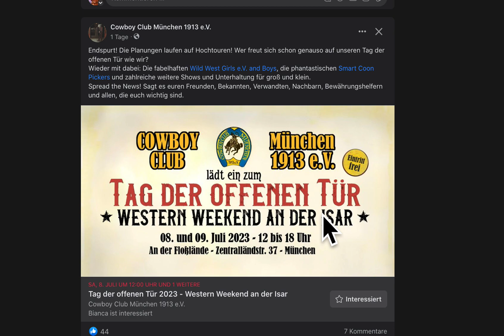Cowboy-Club Die Planungen laufen auf Hochtouren! Tag der offenen Türe an der Isar.Statt Pullmancity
Endspurt! Die Planungen laufen auf Hochtouren! Wer freut sich schon genauso auf unseren Tag der offenen Tür wie wir?
Wieder mit dabei: Die fabelhaften Wild West Girls e.V. and Boys, die phantastischen Smart Coon Pickers und zahlreiche weitere Shows und Unterhaltung für groß und klein.
Spread the News! Sagt es euren Freunden, Bekannten, Verwandten, Nachbarn, Bewährungshelfern und allen, die euch wichtig sind.